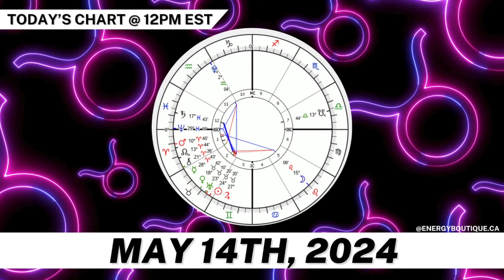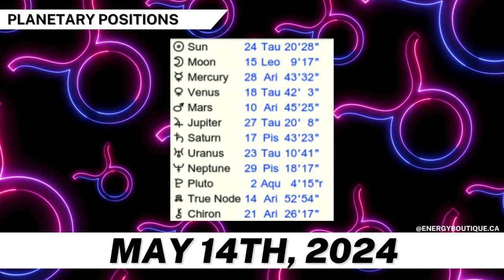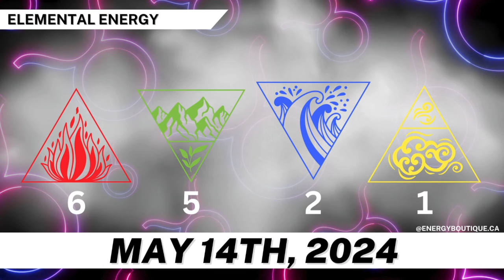ENERGY FORECAST: MAY 14, 2024